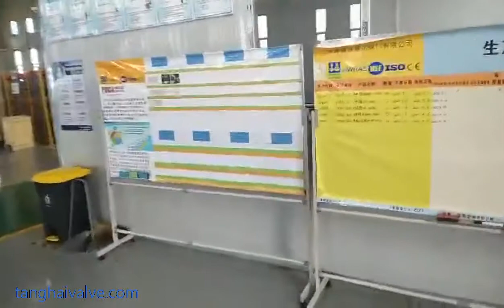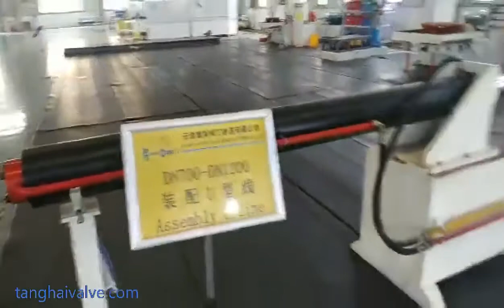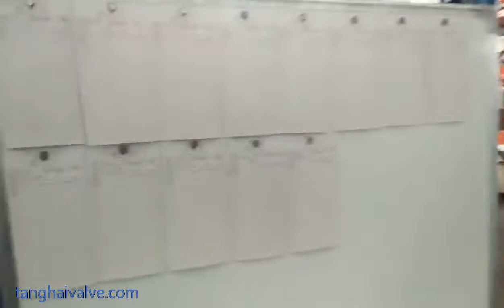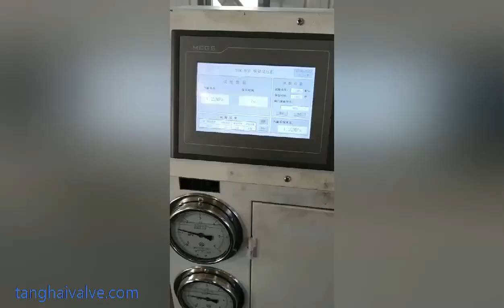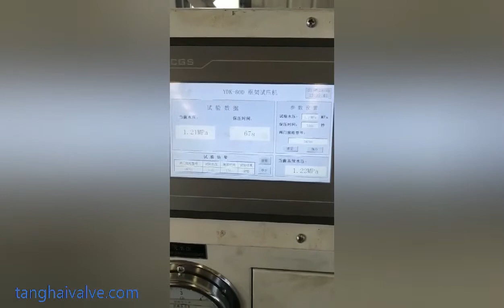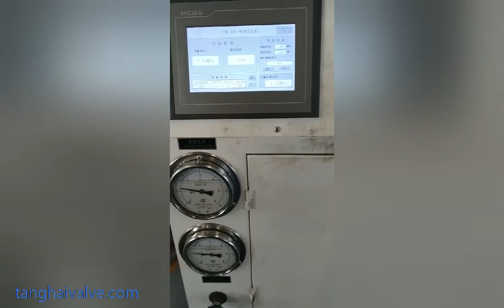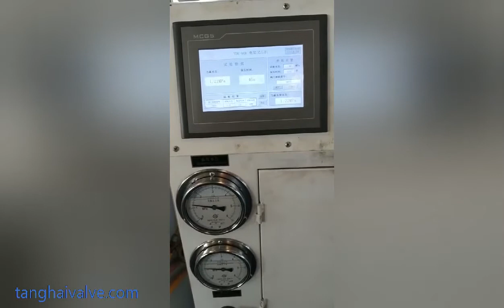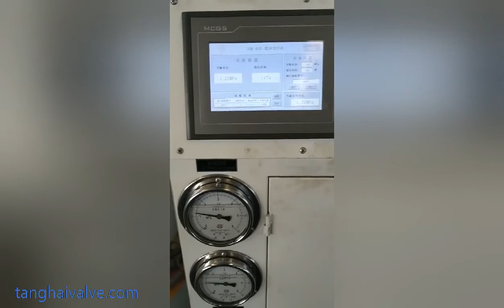factory video, valve manufacturer, tanghaivalve com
Professional manufacturer of butterfly valve, check valve, gate valve, knife gate valve.
Harry Li (sale director)
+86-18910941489